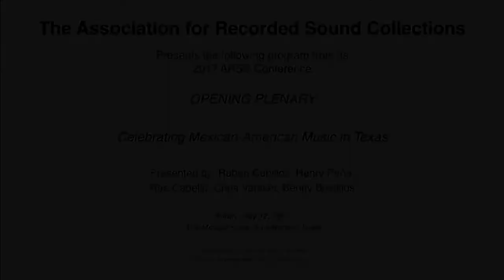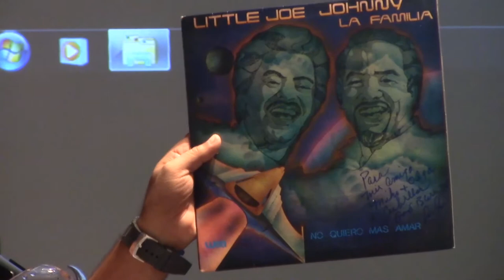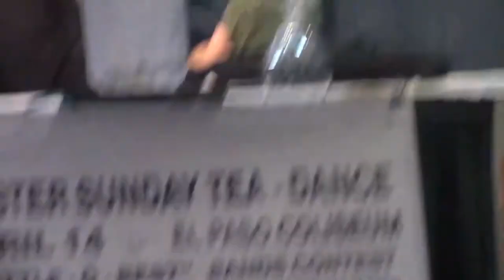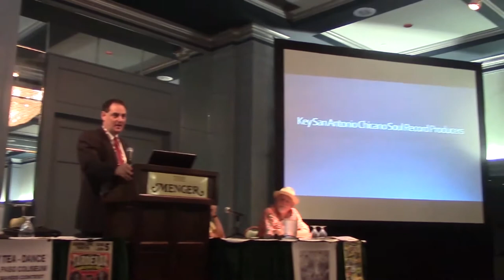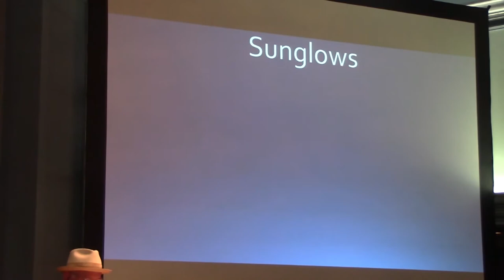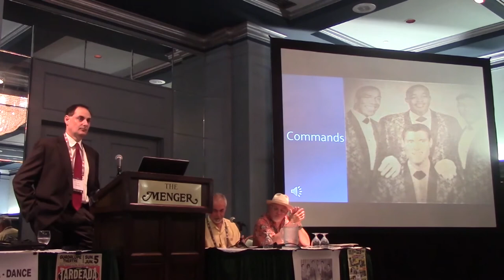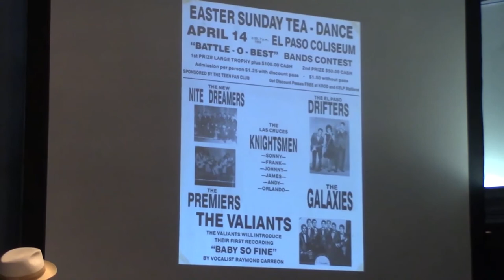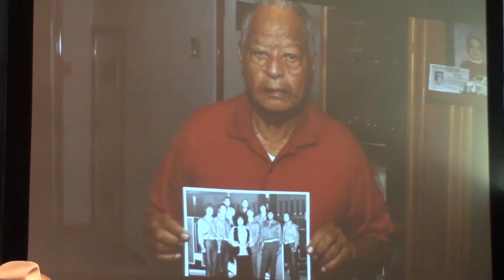CELEBRATING MEXICAN-AMERICAN MUSIC IN TEXAS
The Association for Recorded Sound Collections presents the following program from its 2017 ARSC Conference in San Antonio, Texas on Friday May 12, 2017:

presented by Ruben Cubillos, Henry Peña, Rae Cabello, Chris Varelas, and Benny Bustillos

This plenary panel celebrates Mexican-American music in Texas.
Rueben Molina and Rae Cabello will discuss San Antonio's Chicano Soul music, based on Molina's book of the same title which will be reissued by Texas Tech University Press in 2017.

Benny Bustillos will provide information about his current documentary project, El Pasoul, and the El Paso music scene.

Ruben Cubillos will discuss an evolution of not only different music, but graphic styles, including an album cover for a Grammy Award-winner to down and dirty jackets.